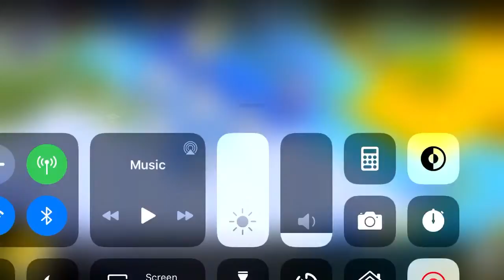Trying Out the Oumaji, Part II | Polytopia Live | Pretzel Road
Hey there, everyone! Today, we’ll be playing The Battle of Polytopia as the Oumaji tribe. I’m interested to see how this goes. Hopefully we win! Enjoy!
Schedule: Main schedule coming soon!